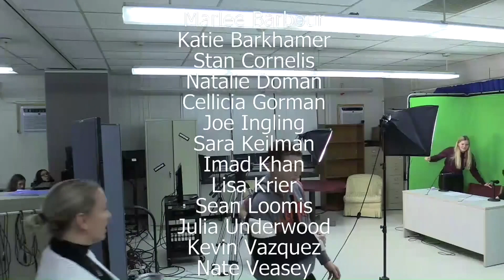Junior High News for Friday, January 17, 2020